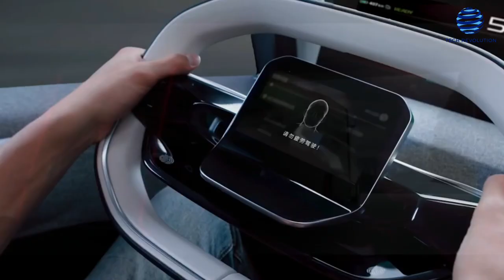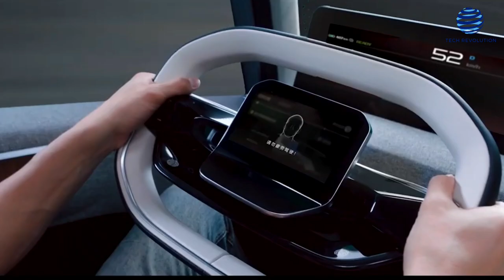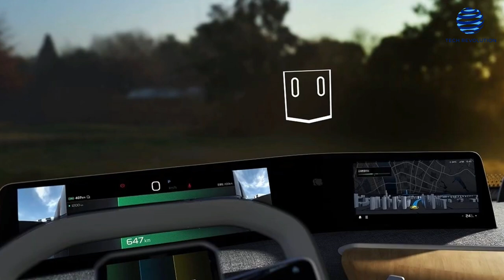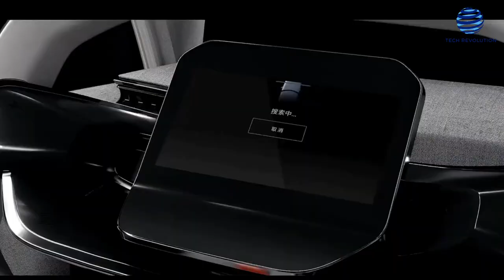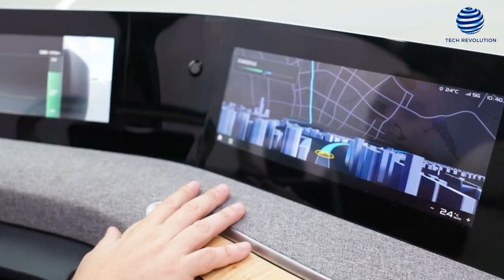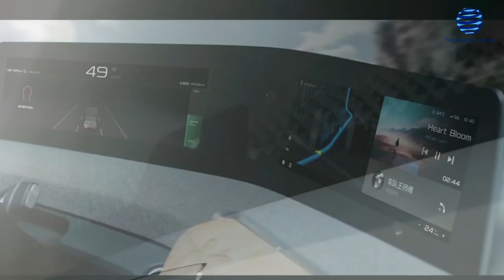ALERT: Meet The Tesla Semi Truck Killer; The Chinese Homtruck That Will DOOM The Entire EV Industry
Farizon Auto, a commercial vehicle brand owned by Geely, has introduced its next-generation smart new energy semi truck, the Homtruck. The Homtruck, which is built on a highly modular architecture, claims to be "one of the most modern and cleanest commercial vehicles on the road" when production and deliveries begin in early 2024.

This announcement comes at a time when Tesla has postponed the manufacturing of a similar electric vehicle, the Tesla Semi, until 2023, despite the fact that it was meant to be released in 2017. According to CNBC, Mercedes and Warren Buffett-backed BYD have also revealed their own electric trucks. Given recent events in China, the statement that a battery replacement option will also be introduced for the BEV version is not surprising. The Chinese Ministry of Industry and Information Technology announced the commencement of a government battery replacement pilot program for electric vehicles, including trucks, at the end of October.

The Homtruck is named after its developers' original goal of creating a semi-truck that feels like home, addressing the living and emotional needs of its drivers. Semi-truck drivers all across the world spend an abnormally long amount of time in their cars, frequently more than they do at home. The Homtruck's mobile area blends "work, living, and entertainment," meeting the vital demands of its driver.

When the first deliveries begin, the Homtruck will be one of the most modern and cleanest commercial vehicles on the road, with an emphasis on efficiency, driver and pedestrian safety, and big advances in sustainable powertrains.

Farizon Auto's engineers thoroughly researched the needs of independent commercial vehicle drivers and fleet operators when designing the Homtruck's hardware and software solutions.

The Homtruck can connect to the logistics network's big data systems to assist drivers in obtaining the best orders in real time, analyzing and tracking deliveries, and calculating operational expenses along the routes. The 'brain' of the Homtruck may use vehicle sensors to analyze traffic data in real time and provide route recommendations. Furthermore, the energy management system can regulate the Homtruck's power or fuel supply to achieve the best economic performance and can offer the best refueling or charging routes to the driver.

Driver comfort has been proposed as a primary incentive to improve vehicle safety, based on the assumption that well-rested drivers are more attentive and focused.

Farizon Auto has built a cockpit that uses the concept of home, and optimizes space to create a driving and a living environment based on comprehensive analysis of driver working conditions and itinerary. A bathroom with a shower and toilet, a single bed, a refrigerator, a tea maker, a kitchen, and even a small washing machine are all part of the design. The ergonomic seat design and high-definition camera help guarantee drivers are well-rested and focused, while an intelligent AI assistant and full 360-degree cameras keep the driver informed of any issues around the car when in motion or stationary.

The Homtruck will be able to use Level 4 hands-off autonomous drive functions on a growing number of selected routes, as well as convoying features for longer travels, which will allow trucks to communicate with one another to maintain safe speed and distance, lowering operator stress levels. Lidar, millimetre-wave radar, and ultrasonic radar will be standard equipment, as will 5G and V2X communication. The Homtruck will also be completely upgradeable over time via Over the Air software changes.